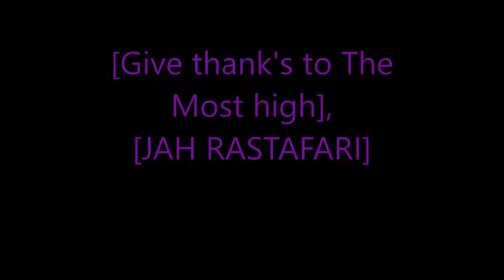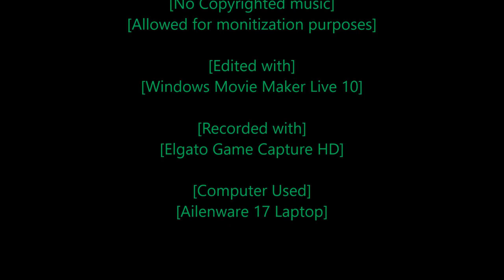Rastafari Exposed Lost Planet 1 Story Mode Easy Mode Ep 1 Finshed